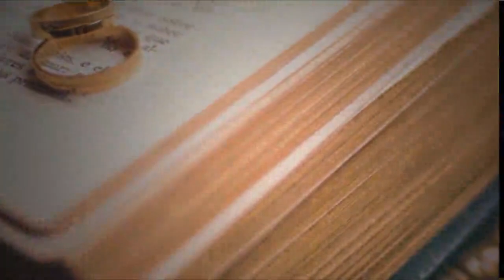Good Relationship Make Life Happy | Proposal | Wedding Mubarak After Long Time | For Happy Life 773